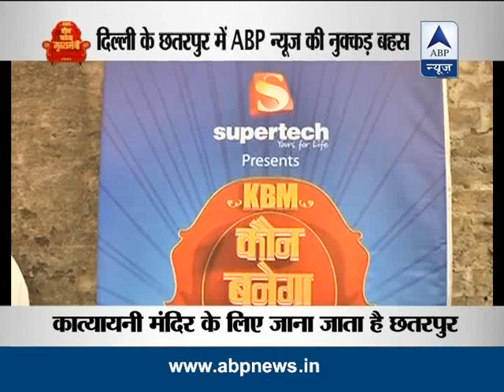Kauna Banega Mukhyamantri's Nukkad Behes from Delhi's Chhatarpur